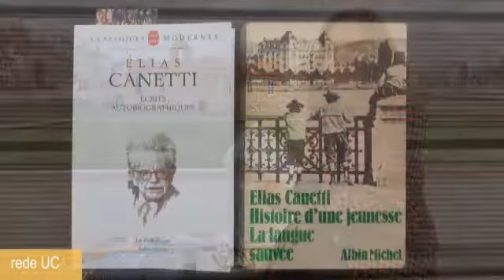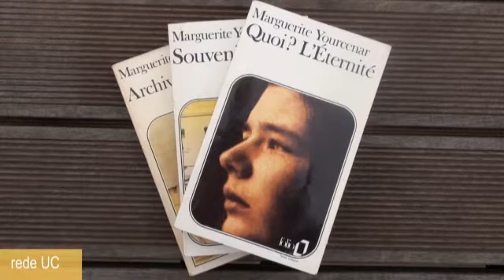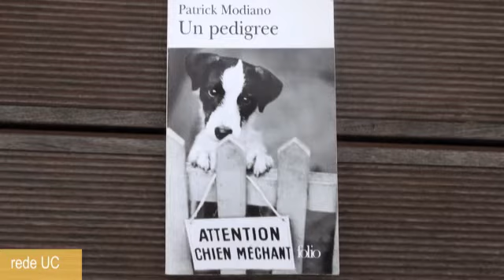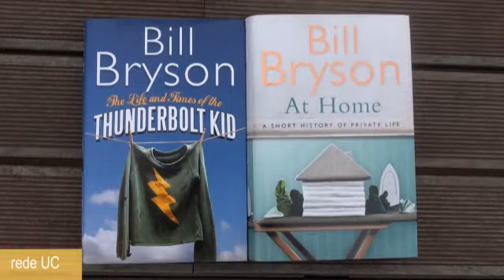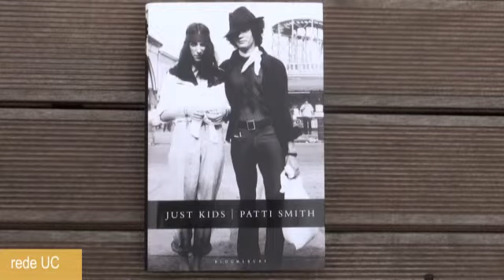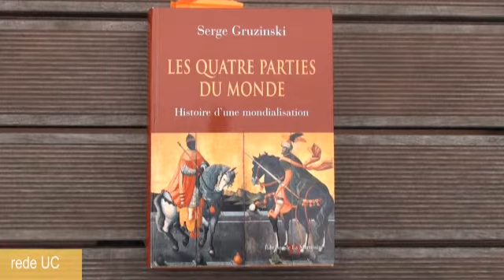Livro da Semana com Maria José Goulão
Descubra as sugestões de leitura da docente da Faculdade de Letras da Universidade de Coimbra, Maria José Goulão.